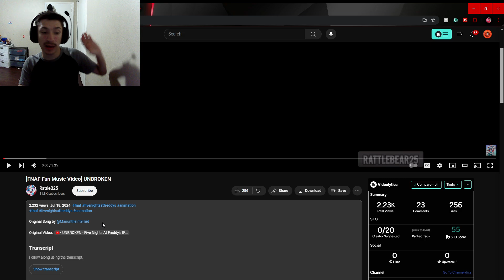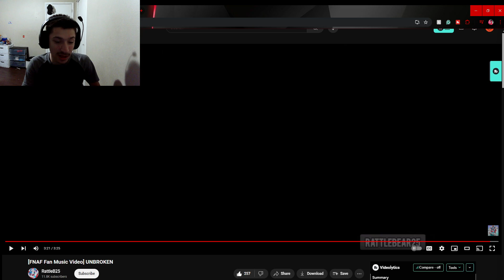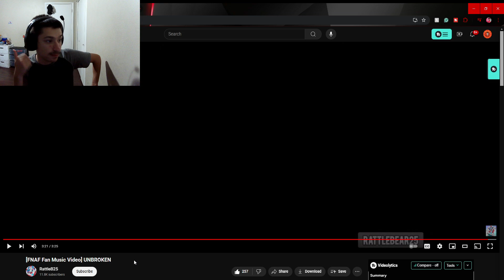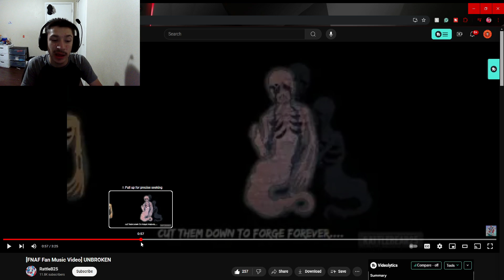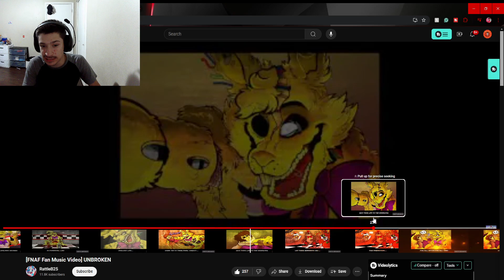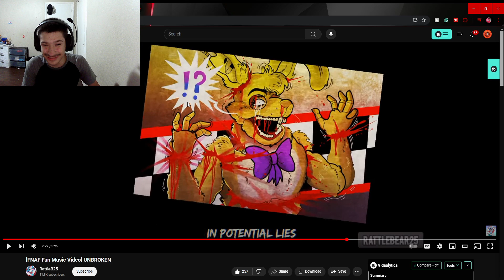Swaggy's Here| Reaction to [FNAF Fan Music Video] UNBROKEN By RattleB25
P.S. Please check out RattleB25 as they worked really hard on this and deserve the support also if you want to support the channel then please hit the Like Button and Subscribe as it helps a ton!!!

Tags Used: fnaf song,fnaf animation,fnaf music,fnaf,five nights at freddys,five night at freddys song,five nights at freddys animation,fnaf reaction,fnaf song reaction,reaction,swaggy reacts,swaggys here,swaggys here reaction,man on the internet,moti,purple guy,william afton,unbroken fnaf,unbroken fnaf song,five nights at freddys 3,fnaf vr,fnaf 2,fnaf 3,springtrap,dave miller,fnaf musical bytes,five nights at freddys musical bytes,fnaf ps,pizzeria simulator